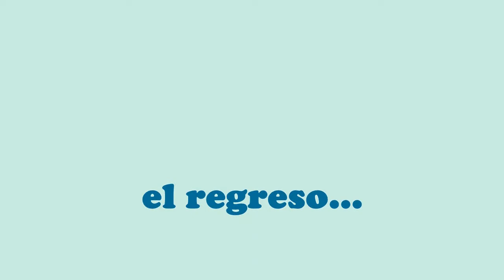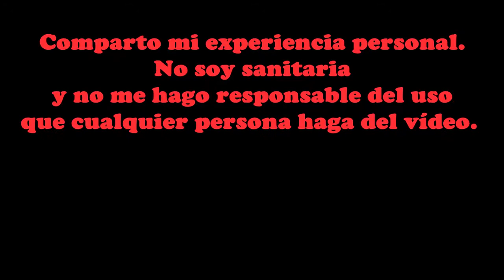El regreso más esperado: ESPERMICIDA CASERO!!!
En este vídeo os traigo el tan pedido vídeo sobre cómo hacer espermicida. Os cuento también mi experiencia, como usuaria, no como personal sanitario, ni especialista.